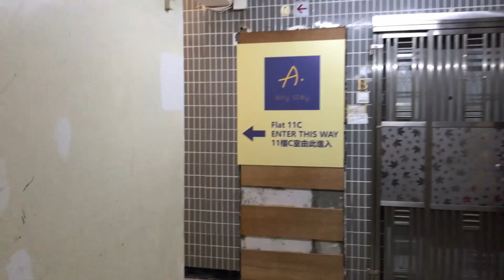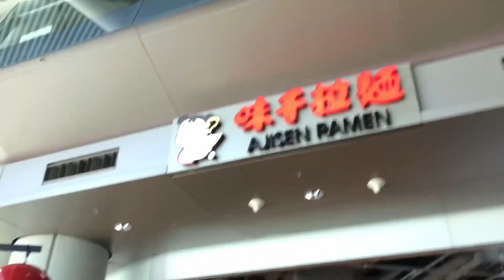Ajisen Ramen at Hong Kong International Airport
Out of the HK$41, I spent 33.9 on chocolates.